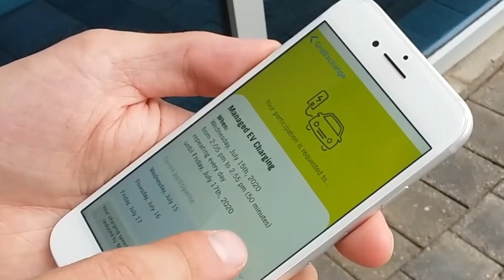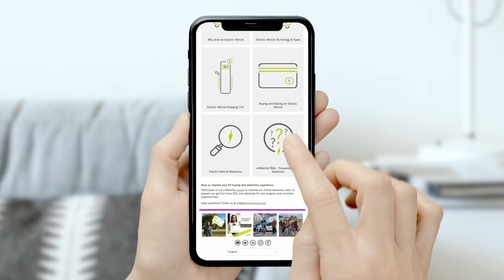Alectra Enabling the Future of Transportation